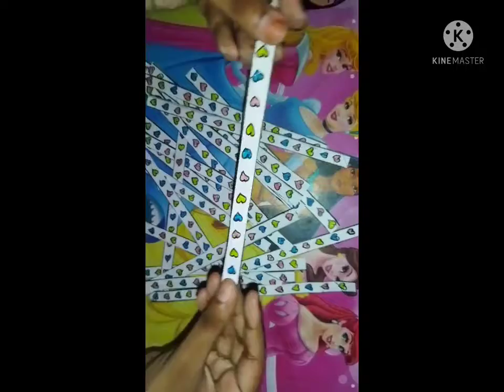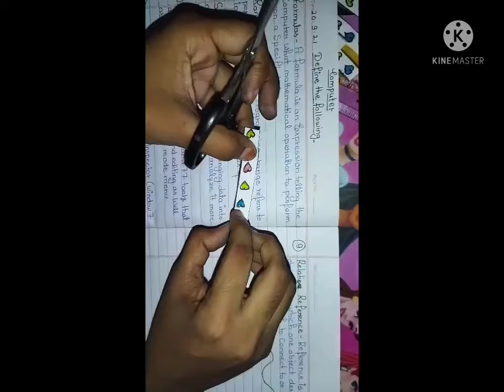Drawing...... like and Subscribe.....